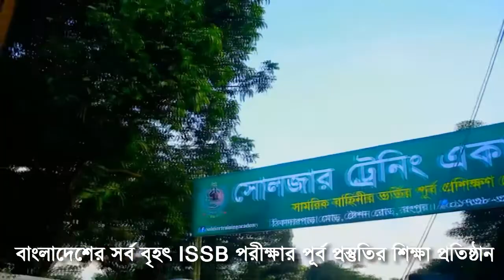রুবায়েদ কিভাবে ISSB PAT অনুশীলন করছে দেখুন [ISSB PAT TUTORIAL] [ISSB BANGLADESH]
83 BMA ISSB পরীক্ষার জন্য প্রবল প্রস্তুতি নিয়ে সেনা নৌ বিমান বাহিনীর অফিসার পদের যোগদান করতে চাইলে যোগাযোগ করুণ রংপুর সোলজার ট্রেনিং একাডেমীতে। ভর্তি হতে সরাসরি অফিসে ফোন দিয়ে বিস্তারিত জানুন-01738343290
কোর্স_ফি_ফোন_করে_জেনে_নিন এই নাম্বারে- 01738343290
ISSB পরীক্ষার কোচিং করতে কল দিন-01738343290
1. এই একাডেমীতে ISSB বোর্ডের সিলেবাস অনুযায়ী পুরো ৪দিনের কার্যক্রম সঠিক গাইড লাইন এর মাধ্যমে প্রত্যেককে শেখানো হয়। 2. শুধুমাত্র সোলজার ট্রেনিং একাডেমীতে IQ এবং MATRIX পরীক্ষার প্রস্তুতি সম্পূর্ন ভাবে কম্পিউটারে শেখানো হয়।যা অন্য কোচিং সেন্টারে কখনোই করানো হয় না। 3. IQ এবং MATRIX পরীক্ষার জন্য বিশেষ সাজেশন দেয়া হয়,যা আপনাকে ISSB তে নিশ্চিত সাফল্য এনে দিবে। 4. PPDT তে সাফল্য পেতে প্রত্যেক শিক্ষার্থীকে বিশেষ কৌশল শেখানো হয়। 5. বাংলাদেশে একমাত্র সোলজার ট্রেনিং একাডেমীতেই ISSB বোর্ডের অনুকরণে PGT,HGT,CT,IO প্র্যাকটিস গ্রাউন্ড রয়েছে,যেখানে আপনি অধিক থেকে অধিকতর প্রস্তুতি নিতে পারবেন।কিন্তু অন্য কোচিং সেন্টারে আপনি আমাদের মতন PGT,HGT,CT,IO প্র্যাকটিস গ্রাউন্ড পাবেন না। 6. সুদক্ষ ট্রেইনার দ্বারা প্রত্যেককে DP VIVA,PLANNING EXERCISE সহ অন্যান্য সাইকোলজিক্যাল পরীক্ষার বিষয় গুলো নিবিড় অনুশীলন করানো হয়। 7. এগুলো ছাড়াও শুধু মাত্র সোলজার ট্রেনিং একাডেমীতেই ISSB এর জন্য কোর্স করতে আসা সকল শিক্ষার্থীর চূড়ান্ত মেডিকেল চেকআপ করা হয়ে থাকে।কিন্তু অন্য কোচিং সেন্টারে আপনি কখনোই চূড়ান্ত মেডিকেল চেকআপ এর সু-ব্যবস্থা পাবেন না। 8. দেশে একমাত্র এই একাডেমীতেই ISSB বোর্ডের মতন ডে বাই ডে আপনাকে একাডেমীর আবাসিকে রেখে পুরো ৪দিনের পরীক্ষা সমূহ নেয়া হবে।কিন্তু এই সিস্টেমে অন্য কোচিং সেন্টার কখনোই আপনার পরীক্ষা নিবে না। 9. পাশাপাশি এই একাডেমীতে অফিসার ও সৈনিক পদের জন্য লিখিত কিংবা মৌখিক পরীক্ষার প্রস্তুতি কোর্স করানো হয়ে থাকে.